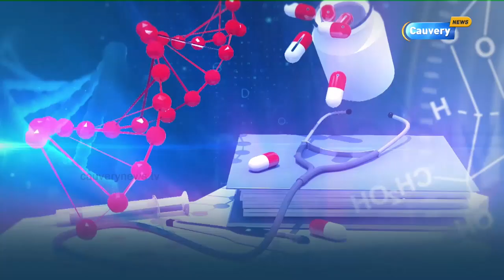நீரிழிவு நோய் பற்றிய சிறப்பு தொகுப்பு